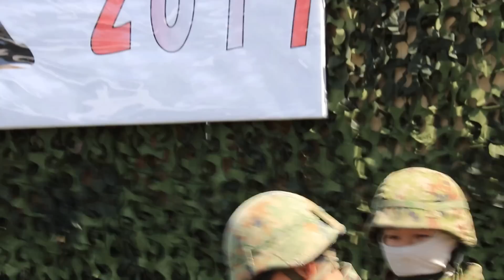至近距離射撃訓練展示板妻駐屯地創立記念式典ステージにて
説明
板妻駐屯地創立記念式典において至近距離射撃訓練展示が行われました。内容はグラウンドと同様ですが給弾不良等による故障排除の対応もやっていました